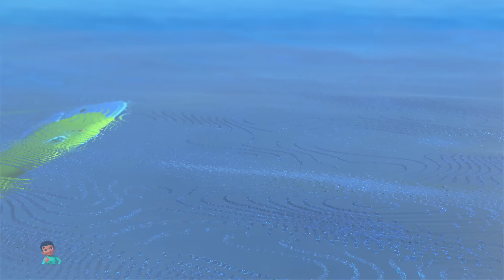Kalu Madari Cartoon in Hindi, चिड़िया रानी + More Hindi Rhymes for Babies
Our collection features fun and catchy songs to keep your child entertained and engaged. Our Hindi songs for children cover a range of themes including nursery rhymes, counting songs, alphabet songs, and more. Our songs are perfect for kids to sing and dance along to, and they are also great for improving memory and language skills. Whether you're a parent looking for fun and educational content for your child, or a teacher looking for new material for your classroom, our Hindi kid's songs are sure to delight and inspire.